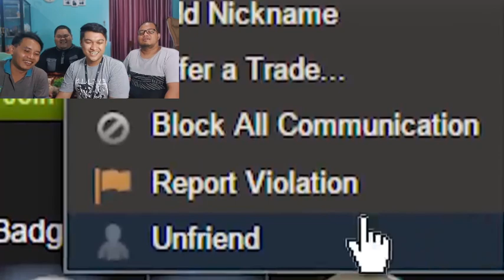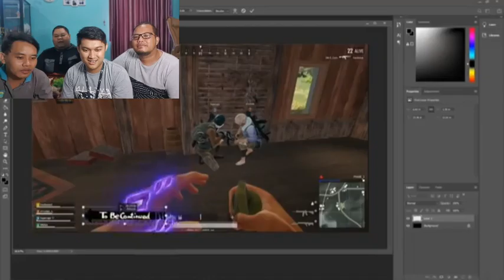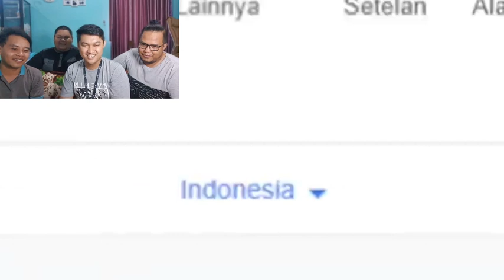REACTION VIDEO MILYHYA - SUMPAH NGAKAK !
Kali ini nggak reaction video lucu biasa karna kita ngereact video  youtuber gaming yang lucu banget si MILYHYA

Gimana Keseruannya Tonton Aja sampai abis ya

pastikan kalian Support Channel Ini Dengan Cara